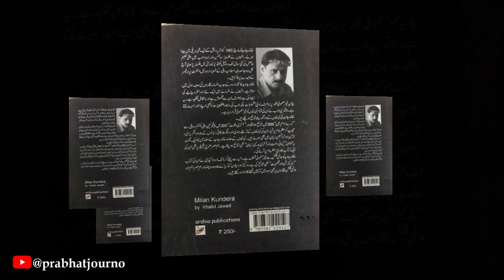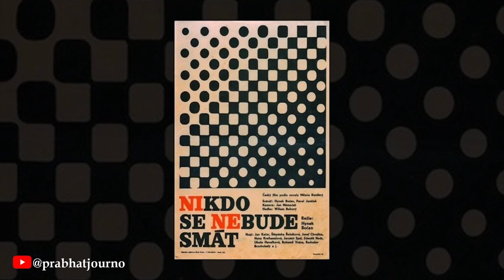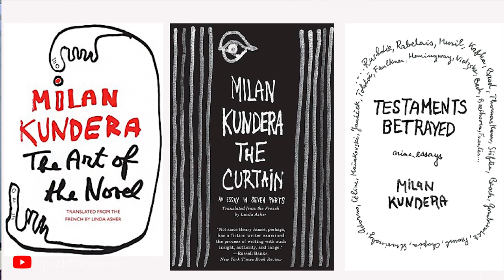Milan Kundera | His Life and Literature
Dr. Khalid Jawed wrote a book, in Urdu, about life and literature of Milan Kudera. Yesterday, after the news of passing away of Milan Kundera, Dr. Khalid spoke at length about Milan's writings & his idea of the world.